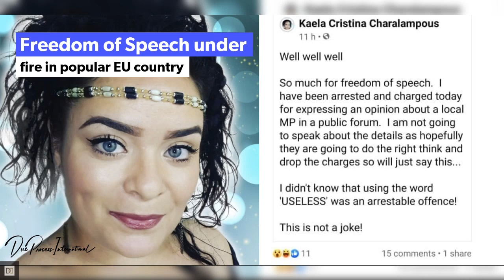British woman arrested in Cyprus for Facebook post calling mayor “useless”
British woman charged over Facebook post calling Cyprus mayor “useless”.
A 35 year old musician was shocked when she was arrested on Monday in Cyprus for a Facebook comment on a local expats group, branding the local mayor “useless”.

Kaela Charalampous, from Liverpool, has been living in Greek Cyprus for 14 years with her husband and four year old son. “Never in a million years, did she consider that a social media post could lead to her criminal prosecution”, said Radha Stirling of Due Process International, who was alerted to the case by a mutual friend who runs the expat group.

“We are used to seeing British nationals charged with social media comments in the Middle East, but for an EU country to criminally charge this woman is quite shocking. A politician should understand that public criticism and accountability are part of the job and that their voters should be able to voice their opinions freely. She didn’t abuse him, she simply voiced her opinion and if the mayor is so sensitive that being called ‘useless’ offends him, he has chosen the wrong career path.

“Kaela has been forced to issue a public apology on the Facebook group in both Greek and English, but this wasn’t sufficient. They have refused to drop the charges and have told her she faces a hefty fine of 4,000 Euros. The expat community in Cyprus have responded with support for the woman, who has never been in trouble in her life. The general feeling is that the charge is outrageous and raises questions about free speech in an EU country. Is the mayor going to charge anyone who doesn’t like him?”

“The decision to charge Kaela is political. The local prosecutor should have encouraged the mayor to drop the charges”, added advocate Radha Stirling, who represented Laleh Shahravesh, a woman detained in Dubai over a Facebook post.

The woman has been worried about the repercussions of a criminal conviction, as well as the potential for her to be harassed by authorities. She is afraid to be home alone with her four year old in case the police turn up and force her to the station in handcuffs.

“This is an outrageous assault on free speech from an EU nation. Such a policy would render half the nation criminally liable. Does Cyprus want to send a message to the world that it is so similar to Middle Eastern nations who regularly lock up dissidents and critics?”

Expats in Cyprus are already dismayed by overreaching lockdown regulations, the banning of music at restaurants, and widespread fines and arrests for violations. Criminalising people who voice their opinions about local policies is going to make Cyprus a far less attractive destination.

Radha Stirling

Founder & CEO at Detained in Dubai